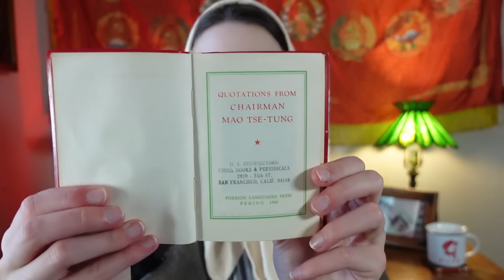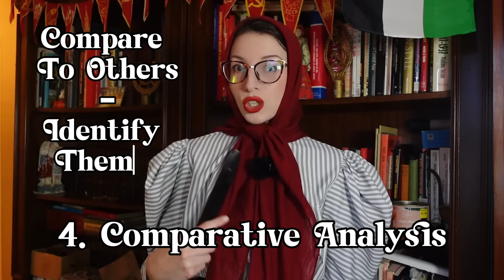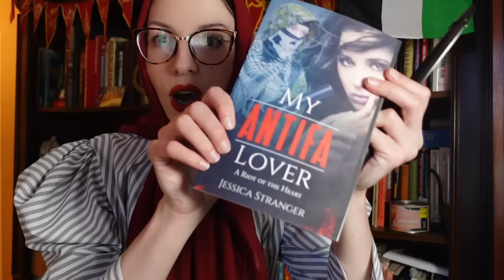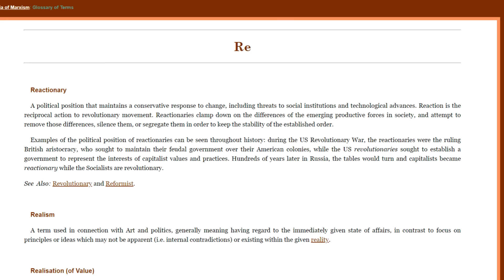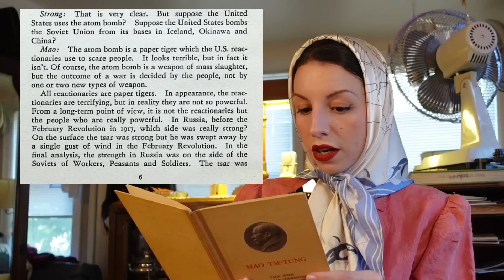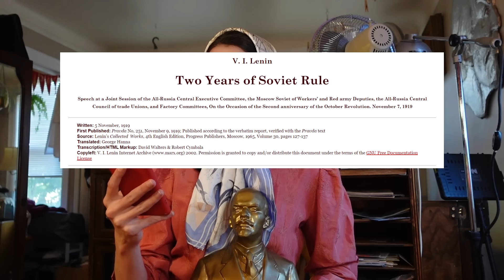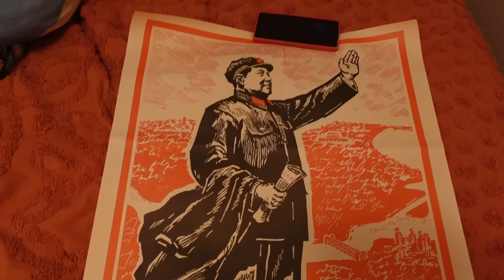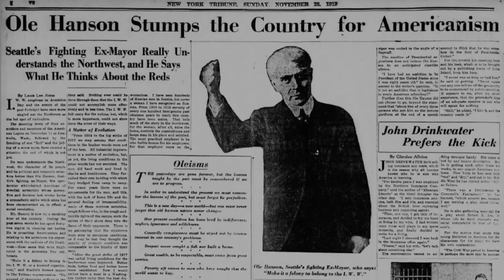What Is A Reactionary?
What or WHO is really a reactionary? Am I a reactionary? Are YOU? What about Dusya!?
I also say "admonition" weird near the end. Apologies, idk why I said it that way.
+ A rant about Ole Hanson because i'm his biggest hater

00:00 Intro
01:07 Addressing Shortcomings + The Quote
03:44 How To Analyse Theory (Poli-Sci 101)
07:16 Mao's Paper Tiger + Reactionary Definition
10:16 The Reactionaries Within
10:55 The Full Interview
14:00 Comparative Analysis - Lenin - Colossus With Feet of Clay
15:53 The Power Of The Paper Tiger
17:57 Seattles Biggest Paper Tiger (And Strike!)
21:37 Won Or Lost?
23:39 Lessons Learned?
24:23 A More Aggressive Approach
25:27 Final Thoughts

Music from Uppbeat (free for Creators!)